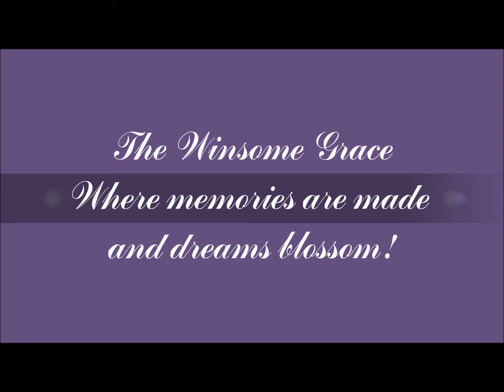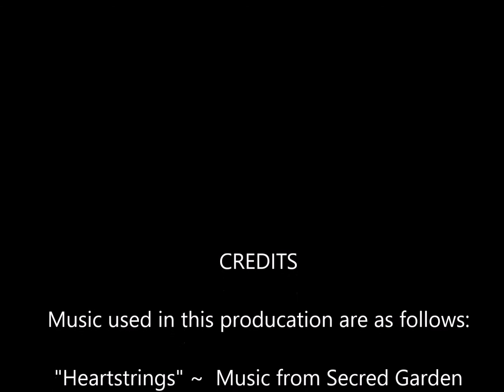Winsome Grace - Weddings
See some of our recent weddings and other events!